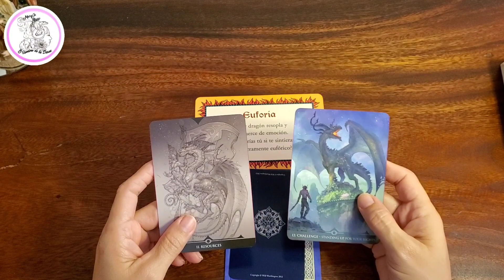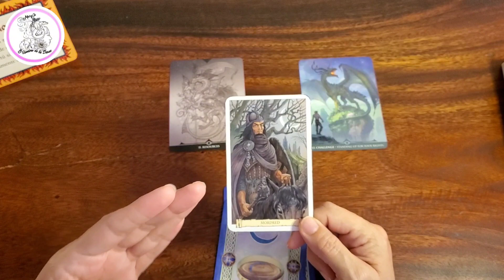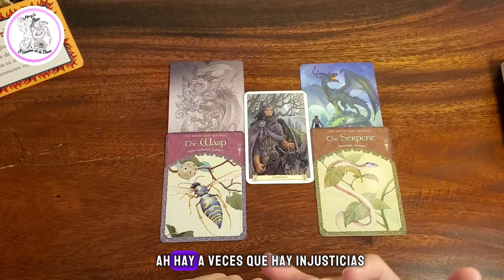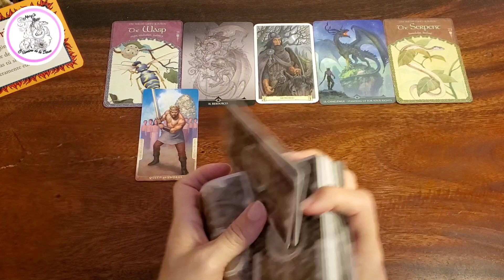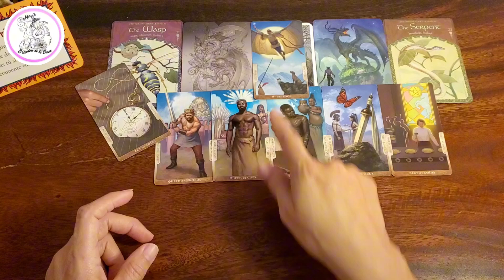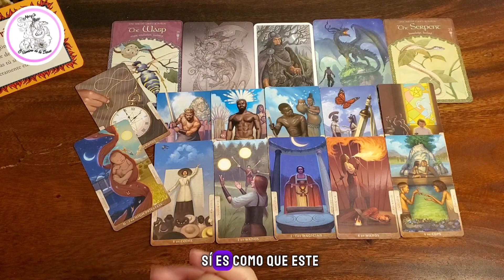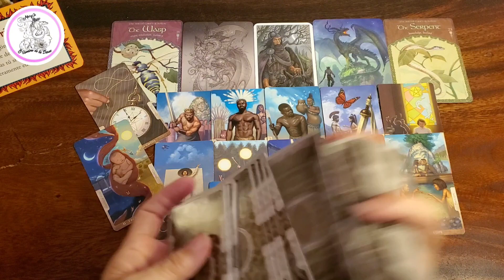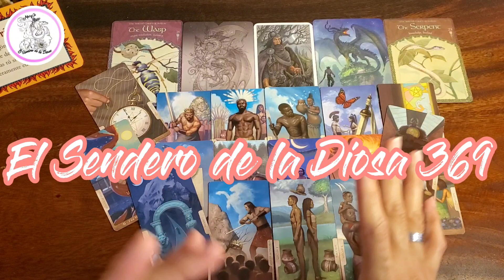CANCER ♋️ ESCOGE MUY BIEN TUS BATALLAS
Las estampas de tiempos son las siguientes ⏰️

00:00 SALUDOS 🖐
00:24 INTRODUCCIÓN 🤓
01:08 MAZOS 📚
02:50 LECTURA 🔮

❤️‍🔥Video de la Última Lectura General del 2023 para cada Signo Zodiacal 👇🏼

💰PARA AYUDAR CON EL CANAL

Y SI PREFIERES POR WESTER UNIÓN, PEDIRME LOS DATOS A TRAVES DEL CORREO

✨️Estes es un canal que te ayudará en tus trabajos de sombras, en mejorar como persona. Lo que aqui te brindo es solo una mano amiga que podras sostener mientras caminas tu Sendero hacia tu Mejor versión.

Mis Lecturas son de forma intuitiva,   estaré a tu lado  aportando todo los conocimientos que he adquirido en más de 27 años trabajando crecimiento personal, si asi me lo permites.